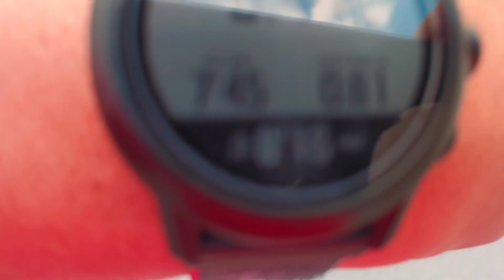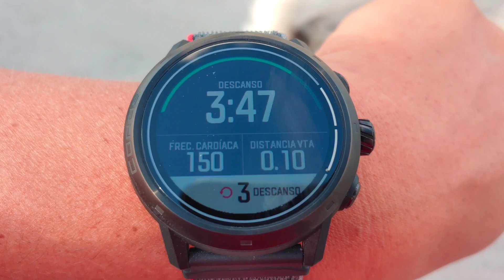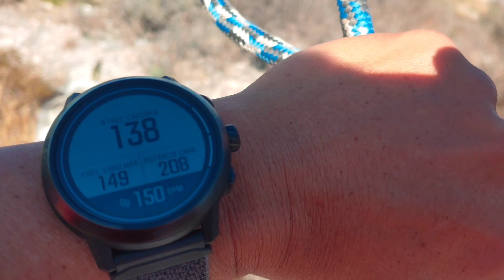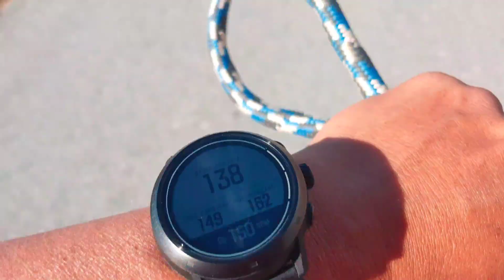review a fondo coros apex 2 pro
lo bueno y lo malo del coros apex 2 pro